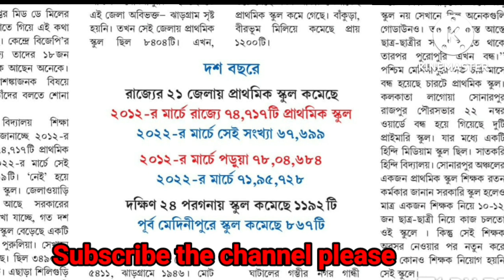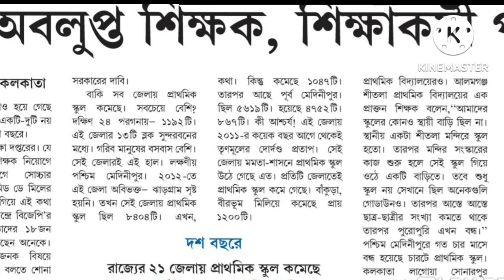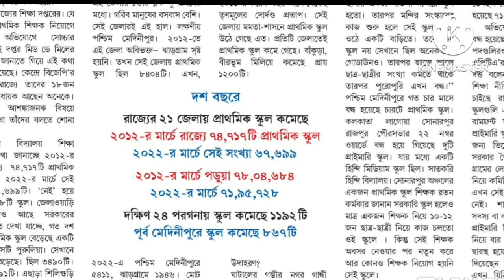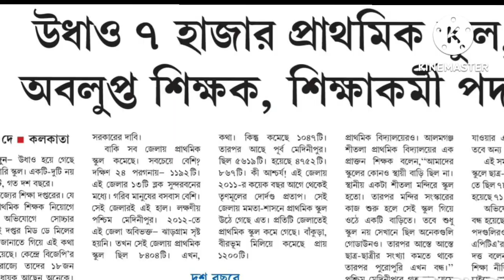উধাও 7000 প্রাথমিক স্কুল উধাও শিক্ষক ও শিক্ষাকর্মী পদও EDUCHARCHA